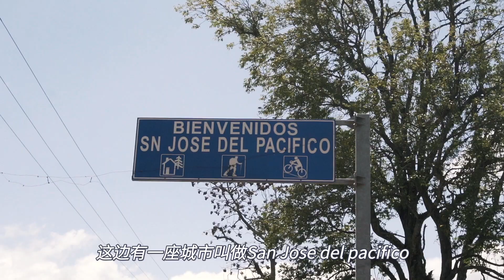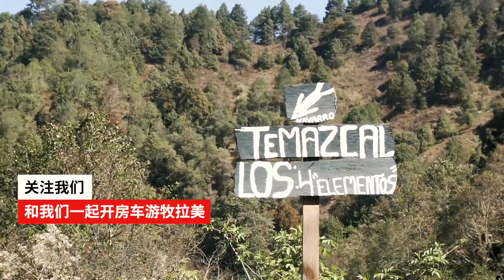尋找墨西哥的迷幻蘑菇——裸蓋菇，探索真實的墨西哥淨化儀式 | 阿拉丁和藍潘潘在美洲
尋找墨西哥的迷幻蘑菇，探索真實的墨西哥淨化儀式
疫情下的墨西哥節日遊行人山人海 居然沒人帶口罩？ ！
▶︎▶︎▶︎▶︎Please turn on the subtitles for English◀︎◀︎◀︎◀︎
 ‣‣ 微信公众号         ► 阿拉丁和蓝潘潘在美洲

▶︎視頻傳送門◀︎
關於墨西哥話題的其他內容：